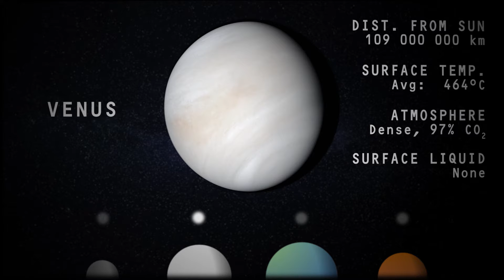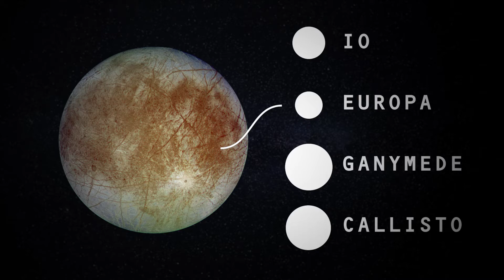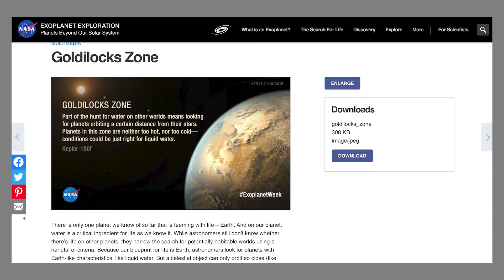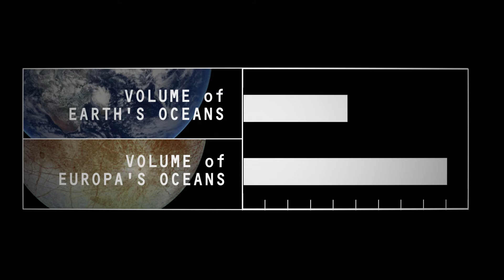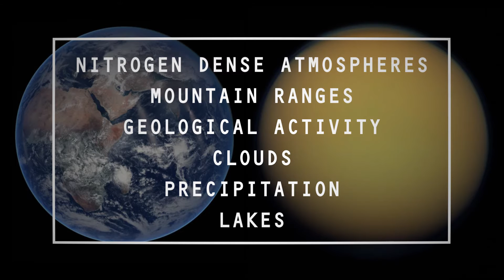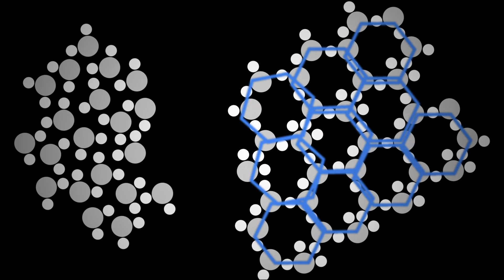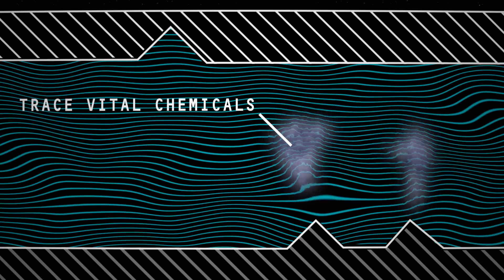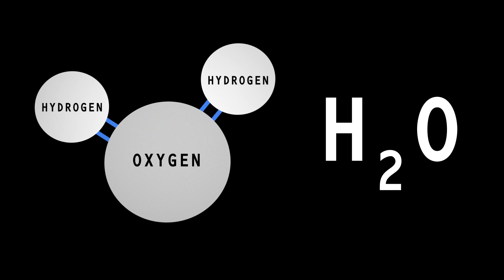The Ocean Moons of the Outer Solar System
Water is abundant in our solar system.  The search for life outside our Earth will take us all the way out to the moons of Jupiter and Saturn, under thick layers of ice.  Protected from the chill of outer space, and warmed through tidal heating, vast oceans can be found. Much larger than Earth's oceans.

Chapters:
00:00 A Barren Solar System?
03:28 Europa
09:17 Titan
13:35 Enceladus
16:25 A Universe of Water